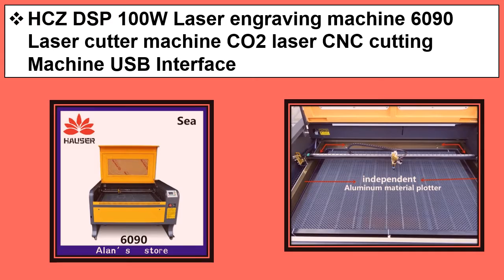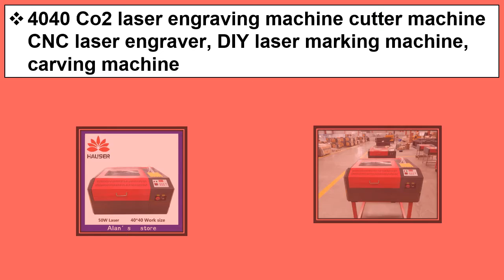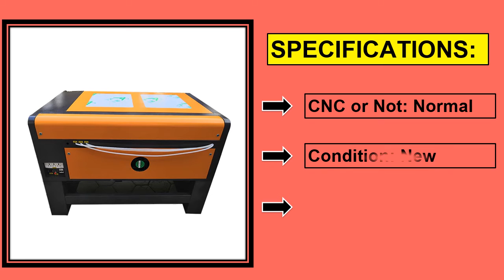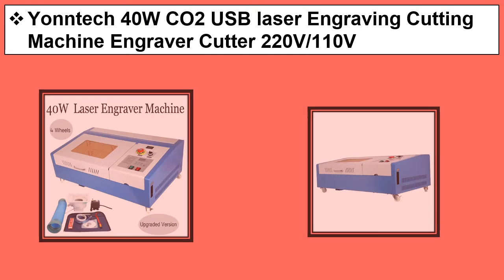Top 5 Best Co2 Laser Cutting Machine In 2021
1. Yonntech 40W CO2 USB laser Engraving Cutting Machine Engraver Cutter 220V/110V

4. 4040 Co2 laser engraving machine cutter machine CNC laser engraver, DIY laser marking machine, carving machine